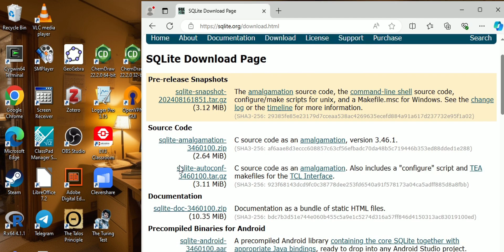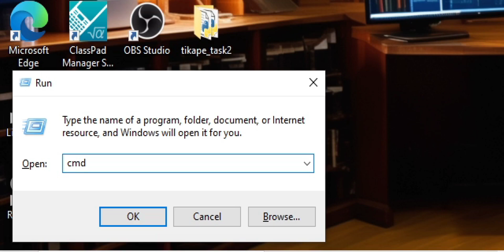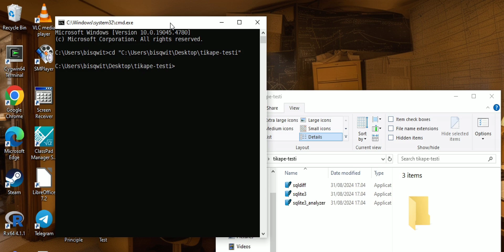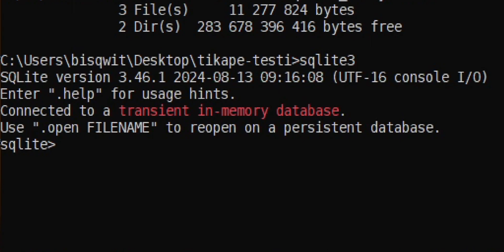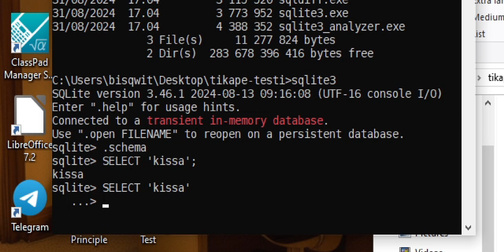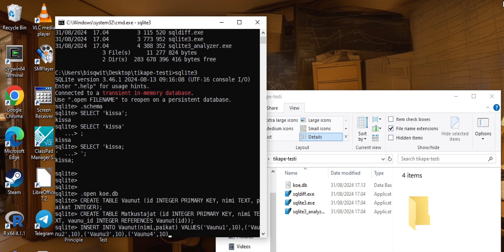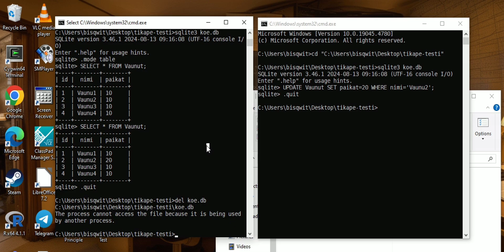Installation and usage of SQLite in Windows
SUBTITLES/CAPTIONS ARE AVAILABLE. ENABLE THEM IF YOU NEED THEM.
Tutorial for installing and using the SQLite commandline tool in Windows.
Supplementary material for the Helsinki University course Tietokantojen perusteet / Introduction to Databases, compulsory part of the basic studies in Computer Science.